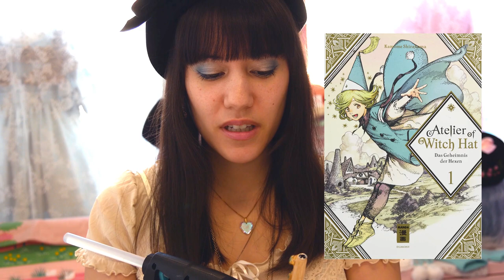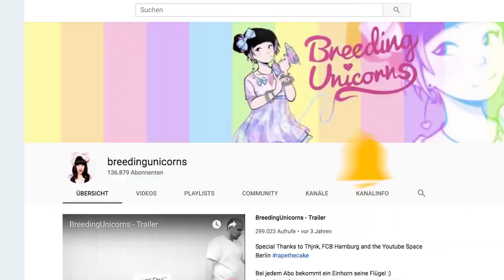DIY | Atelier of Witch Hat Hexen Starter-Set + Gewinnspiel!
Mit freundlicher Unterstützung von: Facebook.de/egmontmanga
Twitter.de/egmontmanga
Instagram.de/egmontmanga
Egmont-manga.de
Mein Buch hier bestellen oder direkt in einen Buchladen laufen! :D

--- SOCIAL MEDIA ---

Post und Liebe an meinen Laden:
Mademoiselle Opossum
Melissa Lee
Eulerstraße 2
13357 Berlin